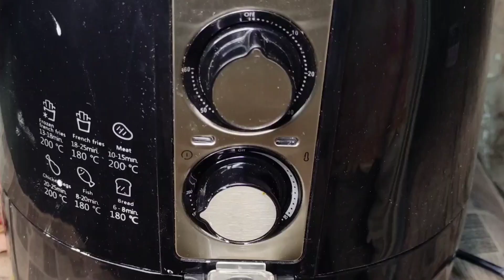Low Calories Crispy Fries In Air Fryer | Fries in Air Fryer Complete Method